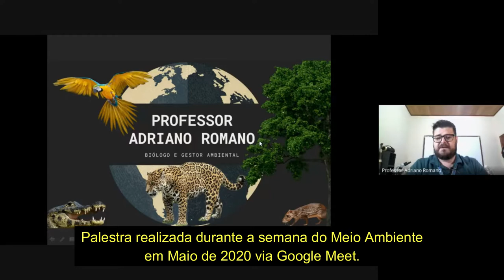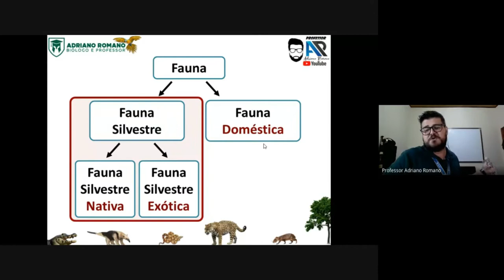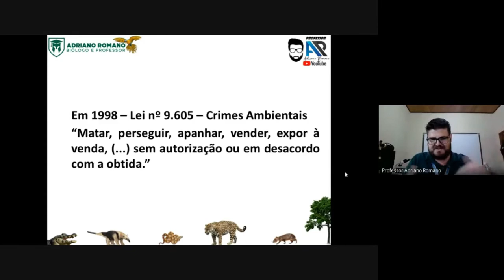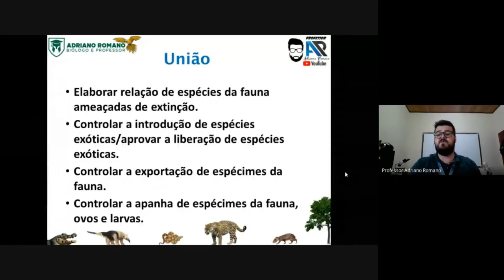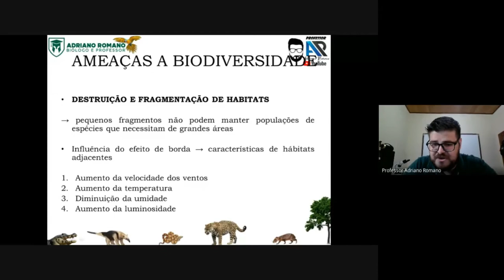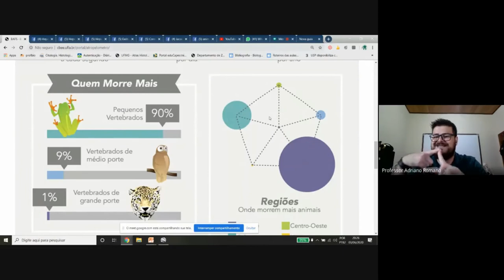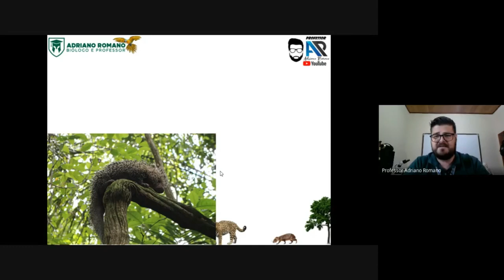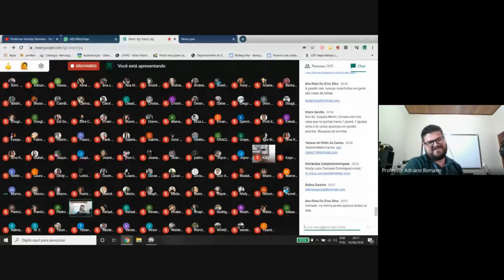Ecologia e Conservação de Animais Silvestres - Palestra durante a semana do Meio Ambiente.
Esse vídeo é uma gravação da palestra que ministrei durante a Semana do Meio Ambiente organizada pela Secretaria do Meio Ambiente. Nela é abordo diversos aspectos da ecologia, manejo, conservação e tráfico de animais silvestres.